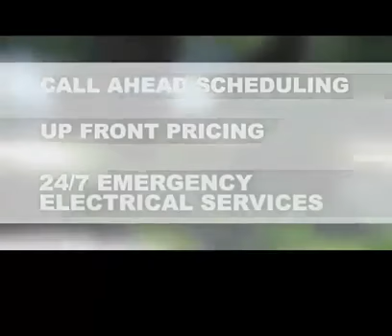PROPERTOLOGY IS THE VISUALIZATION OF REAL ESTATE !!!!!!